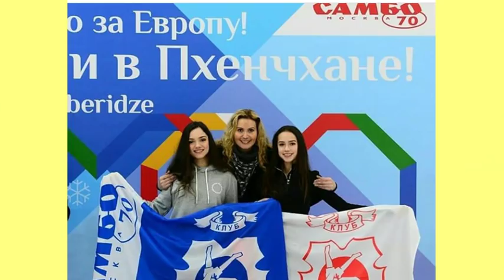Тренер Тутберидзе прокомментировала уход от неё фигуристки Медведевой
Тренер российской фигуристки Евгении Медведевой Этери Тутберидзе прокомментировала информацию о том, что её подопечная приняла решение уйти к другому наставнику.
«Слухи уже нагнетались. Я уже писала Жене. Ни ответов на СМС, ни ответов на звонки», — приводит слова Тутберидзе

Она отметила, что расставание с Медведевой является неизбежным, так как она выдвигает условия и не отвечает на сообщения.

«Выйдя с олимпийского льда, она бросила детскую фразу: «Неужели вы не могли Алину подержать ещё год в юниорах?» Я сказала: «Женя, ты что, у всех должны быть равные шансы», — добавила Тутберидзе.

The coach of the Russian skater Evgenia Medvedeva Eteri Tutberidze commented on the information that her ward decided to go to another mentor.
"The rumors were already pumping. I already wrote to Genet. No responses to SMS, no answers to calls, "- quotes Tutberidze

She noted that parting with Medvedev is inevitable, as she puts forward conditions and does not respond to reports.

"Leaving the Olympic ice, she threw the children's phrase:" Could not you have kept Alina for another year in juniors? "I said:" Eugene, do you all have equal chances, "Tutberidze added.